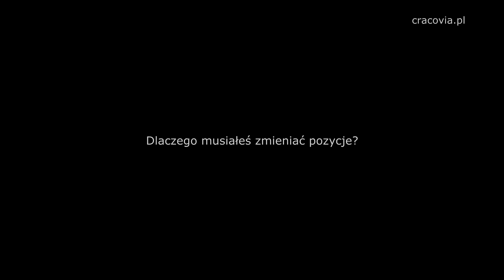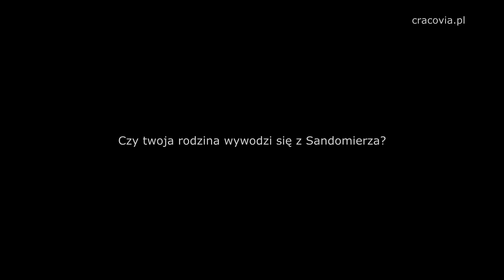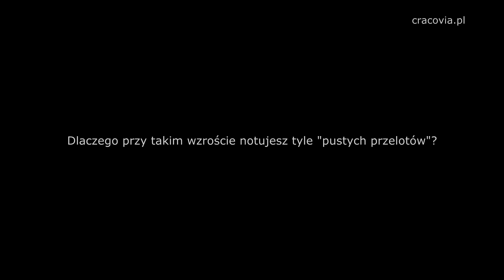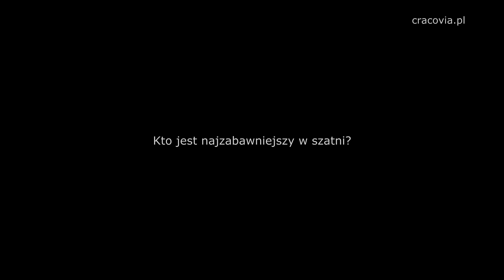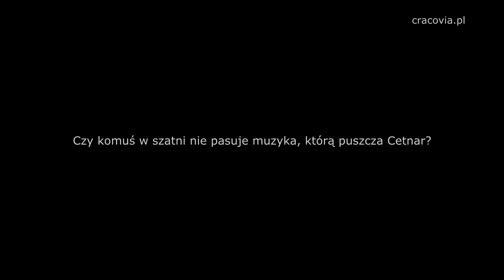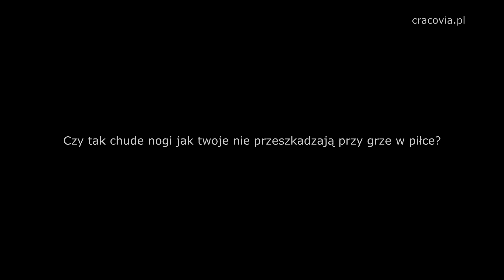ODPINAMY PASY - Grzegorz Sandomierski - odc. 17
"Odpinamy Pasy" to cykl, w którym piłkarze i trenerzy odpowiadają na pytania zadane przez kibiców na oficjalnym fanpage'u Cracovii